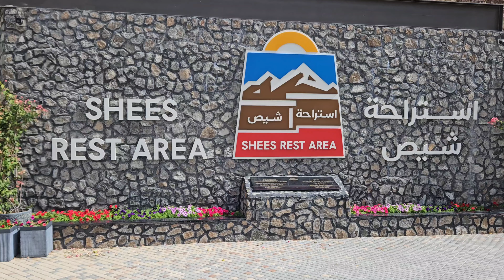جولة في المنطقة الشرقية استراحة شيص وخورفكان وسد الرفيصة تصوير جالكسي 23+ اليوم 12/11/2023